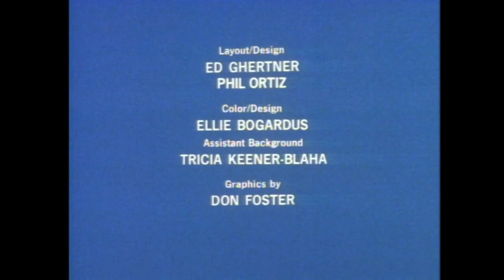closing to garfield holiday celebrations 2004 DVD